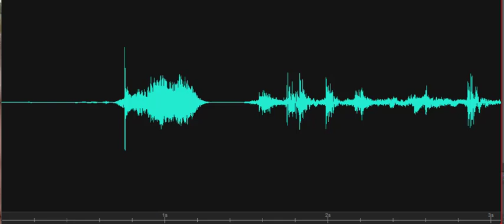Nice? Very. "I think its going to be."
Investigators are setting up the Humphrey Bogart room to broadcast a live program.One turns on the lamp and says, "Nice?" The other replied "Very." A female responds, "I think it's going to be." Class A EVP recorded on October 6, 2020, at the Bewitched and Bedazzled B&B in Rehoboth Beach, Delaware.